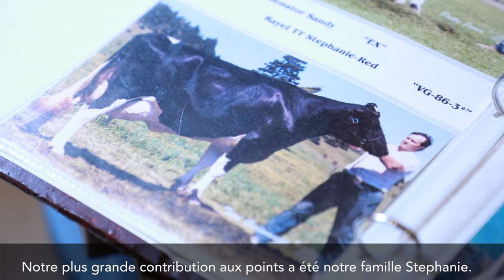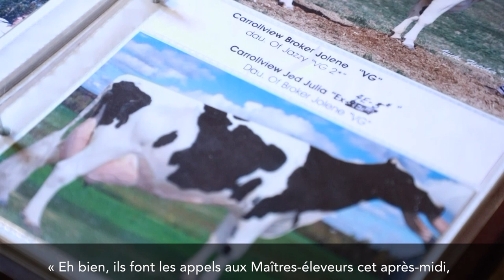2018 Master Breeder: Carrollview